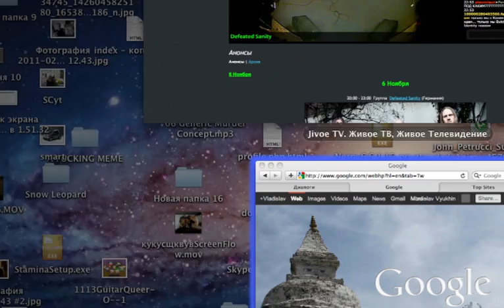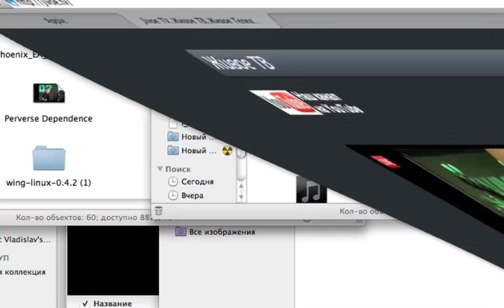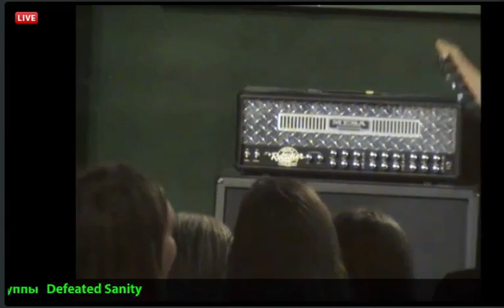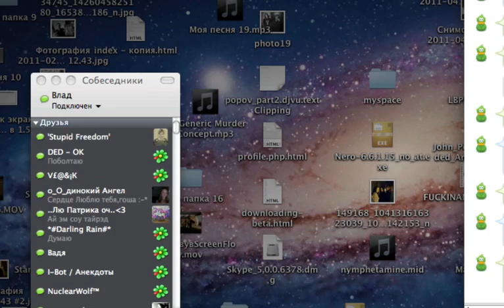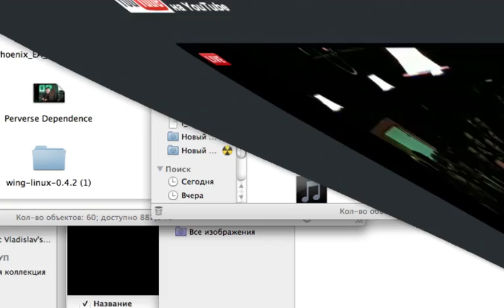"Defeated Sanity" live in Moscow, Russia 6 november 2011.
Great performance by one of my favourite bands.
Recorded from jivoe.tv